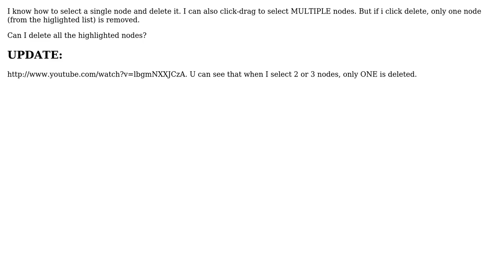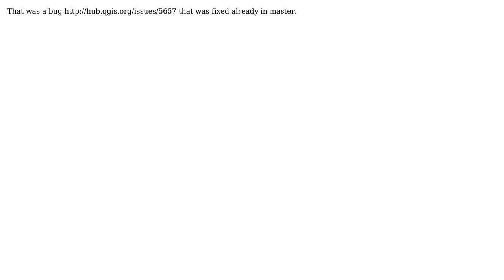GIS: How can i delete multiple nodes, for a polygon, with Quantum GIS?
With thanks & praise to God, and with thanks to the many people who have made this project possible! You are responsible for your own actions.